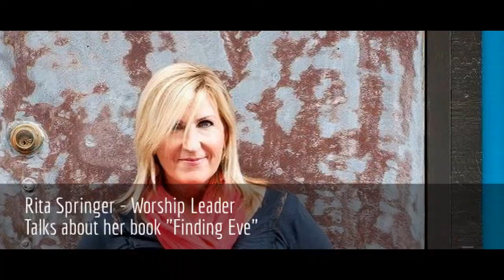Rita Springer's Finding Eve with Robin Stienberg, National Critics Choice